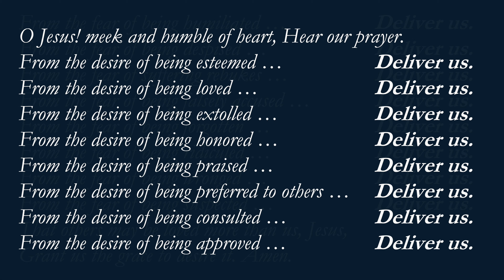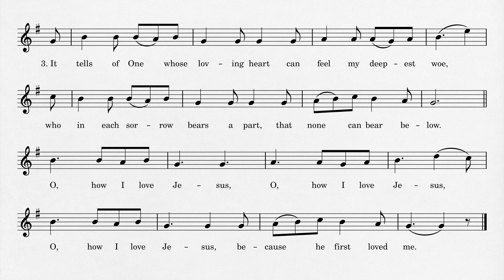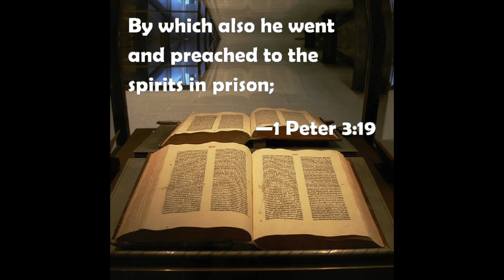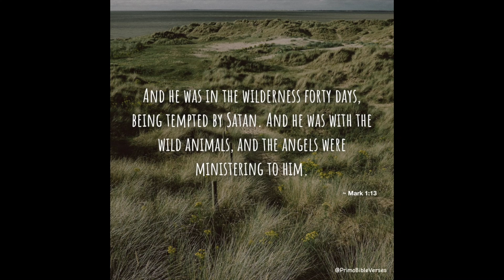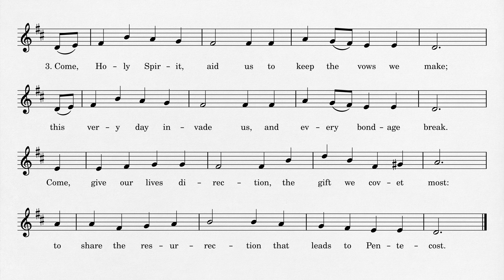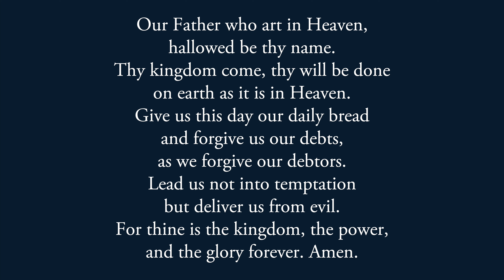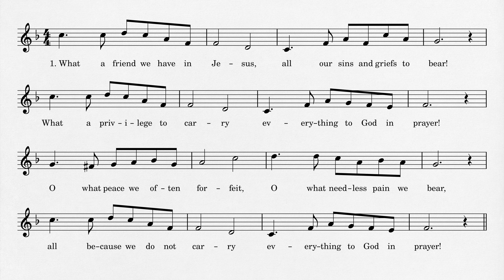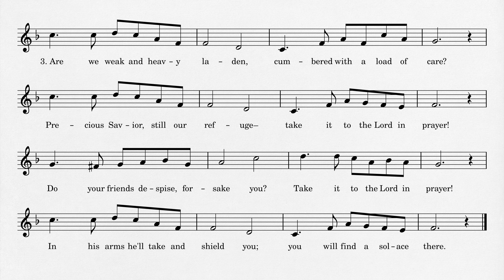WBC Sunday Service - February 21, 2021